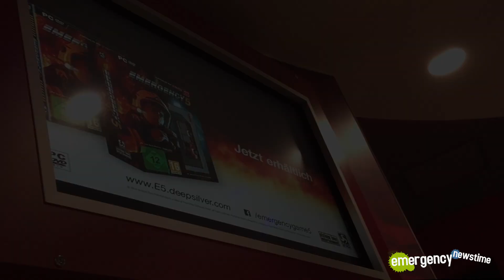Spotted: EMERGENCY 5 Trailer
Mittlerweile ist es üblich, dass Publisher mit Werbekampagnen um Käufer für ihre Spiele buhlen. Auch für EMERGENCY 5 wird ganz fleißig geworben. Dass unser Newstime-Redakteur jedoch in der Filiale einer Fastfoodkette auf den Trailer zu EMERGENCY 5 stoßen würde, hätten wir nicht erwartet! Unsere Meinung: Eine unkonventionelle, aber interessante Art, um fachfremde Spieler zu gewinnen!

EMERGENCY 5 ist seit dem 19. Juni 2015 als "Reloaded"-Version im Handel erhältlich. Die Standard-Version ist zum Beispiel bei Amazon zu einem Preis von 29,99 Euro zu bekommen.

In EMERGENCY 5 übernimmt der Spieler die Kontrolle über drei Metropolen (Berlin, Hamburg und München in der Standardversion, zusätzlich Köln in der Deluxe-Version) und muss die jeweiligen Städte vor kleineren und größeren Katastrophen bewahren. Die Städte sind den echten Vorbildern detailliert nachempfunden und bieten neben dem Brandenburger Tor, dem Kölner Dom, dem Münchner Oktoberfest oder dem Hamburger Hafen viele weitere Sehenswürdigkeiten.

Für EMERGENCY 5 wurde eigens eine Grafik-Engine entwickelt. Diese ermöglicht nicht nur wesentlich größere Einsatzkarten, sondern auch ansprechende Grafikeffekte, einen nie zuvor erreichten Detailreichtum und Cutscenes in InGame-Grafik.

Zusätzlich zum Einzelspielermodus steht ein Multiplayer-Modus zur Verfügung, in dem bis zu vier Spieler die Metropolen vor Katastrophen bewahren müssen.

EMERGENCY 5 bietet zudem umfangreiche Modding-Möglichkeiten. Der Editor wurde von Grund auf neu entwickelt und ermöglicht es, mit bis zu vier Moddern gleichzeitig über eine eigene Server-Architektur an gemeinsamen Projekten zu arbeiten.